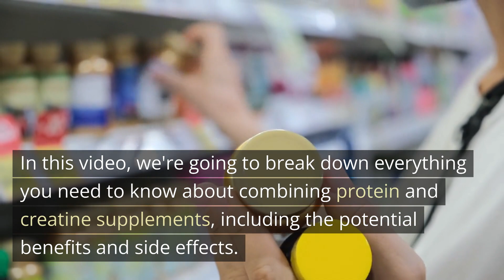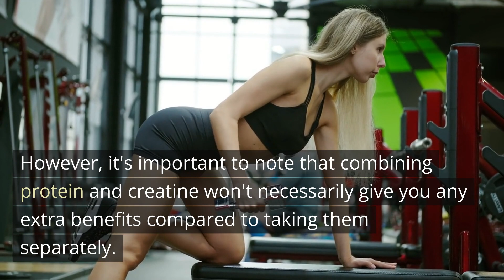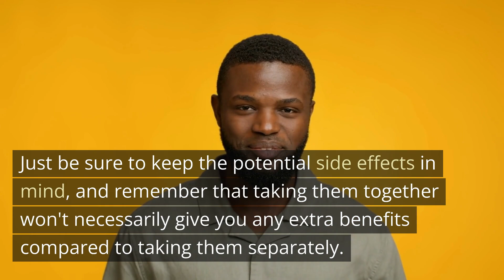Should You Mix Protein Powder With Creatine? (Science Explained)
Looking to take your fitness to the next level by combining protein and creatine supplements? In this video, we break down everything you need to know about the potential benefits and side effects of mixing these two popular supplements. While it's certainly possible to take protein and creatine together, it's important to remember that doing so won't necessarily give you any extra benefits compared to taking them separately. We'll also cover some important safety tips to keep in mind when taking these supplements. So, whether you're an athlete, bodybuilder, or simply looking to improve your muscle-building results, be sure to check out this informative video!